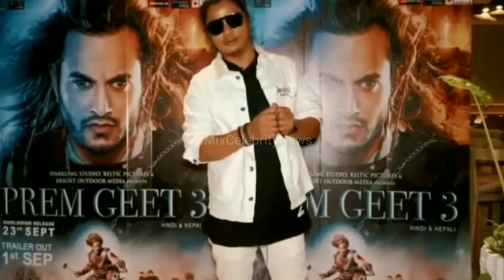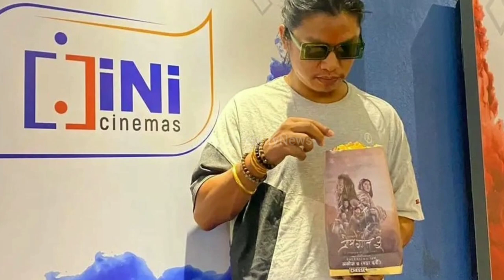Santosh Sen ( Director ) Biography 2022, Movie, Directing, Income, Awards, Family, Lifestyle, Wife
Santosh Sen ( Director ) Biography 2022, Movie, Directing, Income, Awards, Family, Lifestyle, Wife, Wiki